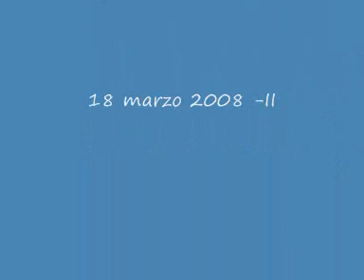Pre- asamblea 18 marzo 2008 -II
otra vista a lo que fue la preasamblea.